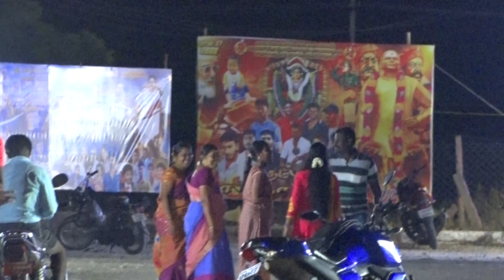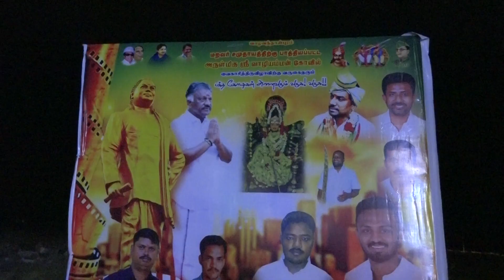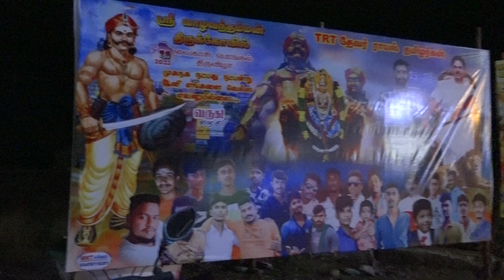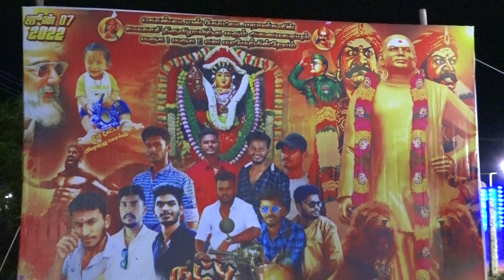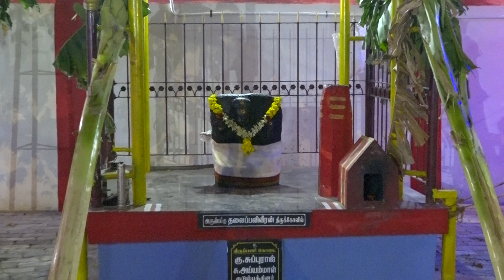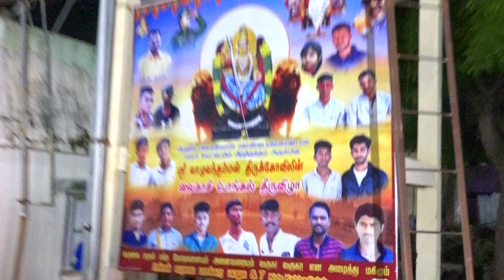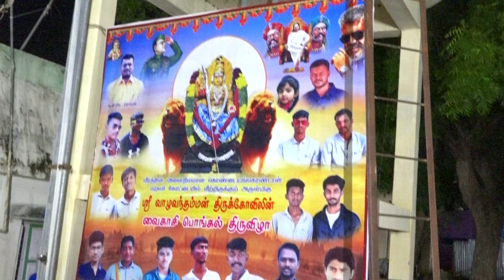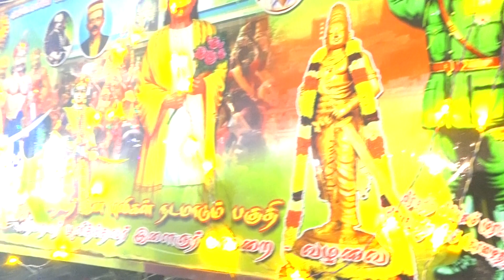வாழவந்தாள்புரம் வாழியம்மன் கோவில் பொங்கல் திருவிழா பகுதி1--- 2022